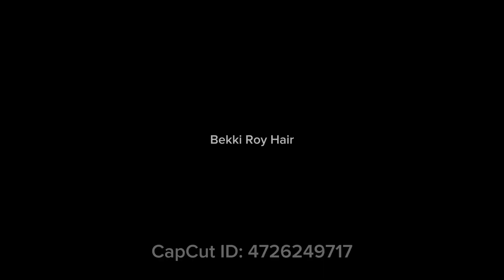How to prep your hair for a wedding hairstyle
These are the best ways to help set your hair stylist up for success when getting your hair done for an event.  These tips work for wedding hair, prom hair, any time you're getting a style done that you want to last.